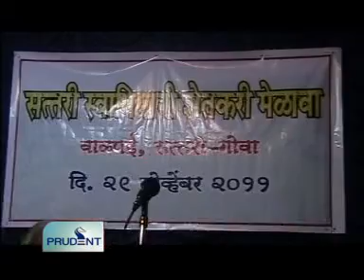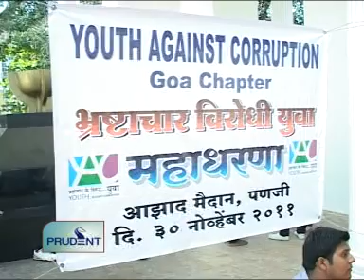Goa News Prudent Media December 1 2011 seg 2